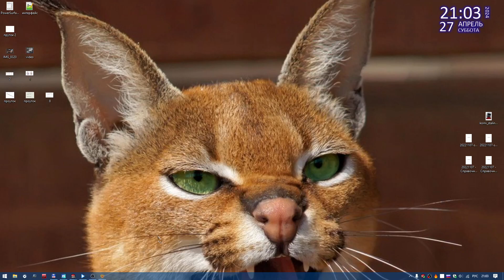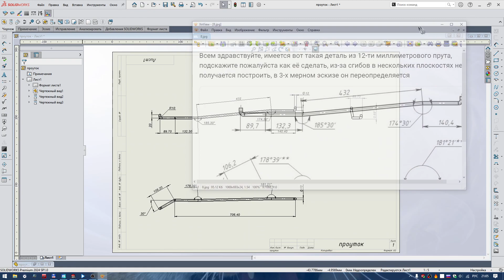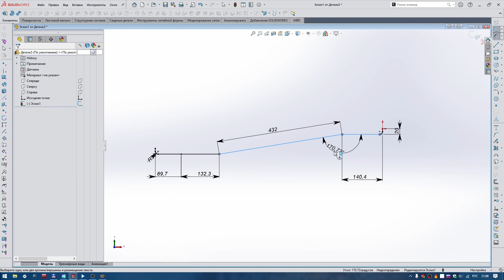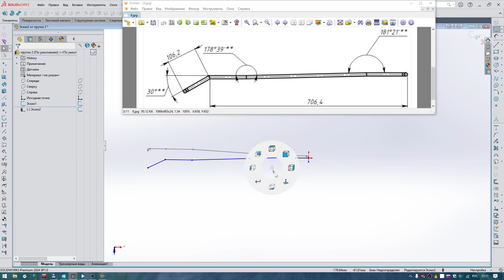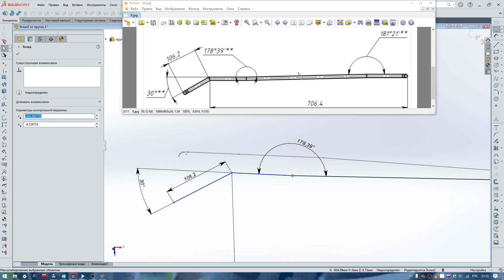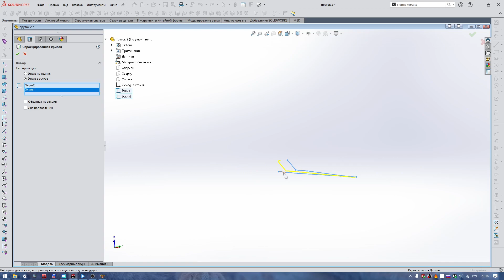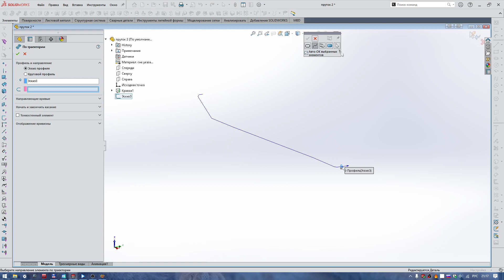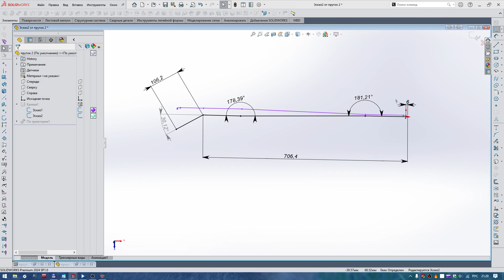Solidworks построение прутка при помощи Проекционной кривой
В видео показан вариант, построения прутка при помощи инструмента ПРОЕКЦИОННАЯ КРИВАЯ. Ответ на вопрос на одной из площадок.